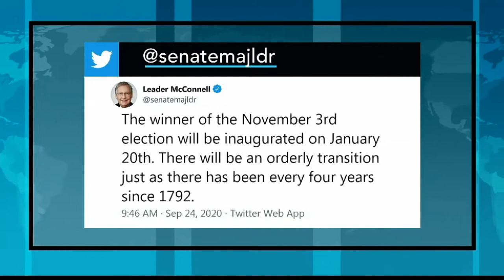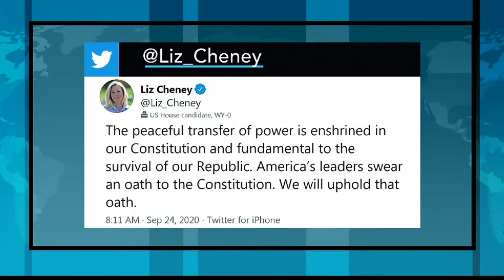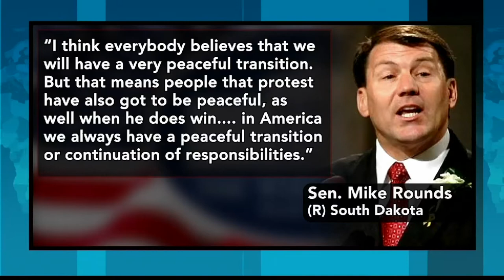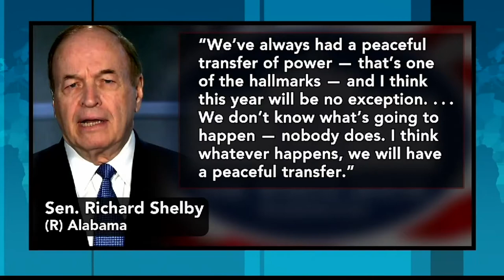Former ND Senator Byron Dorgan (D) on Whether We'll See Chaos on Election Night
With President Trump refusing to commit to a peaceful transition of power if he loses the election, many people are wondering whether the fate of our very democracy is at stake.  Fmr. North Dakota Sen. Byron Dorgan discusses whether Republicans will draw a line in the sand to stop the President from stealing an election.